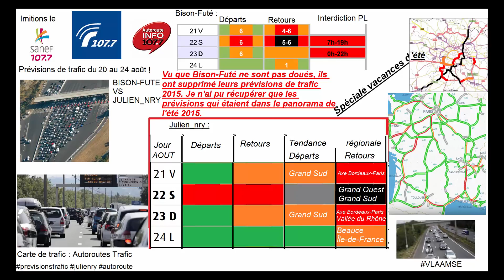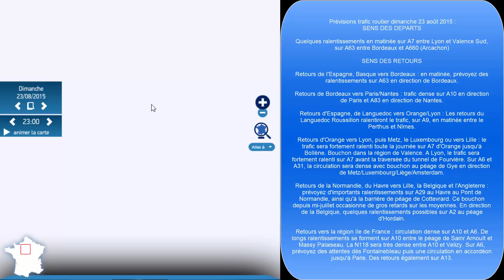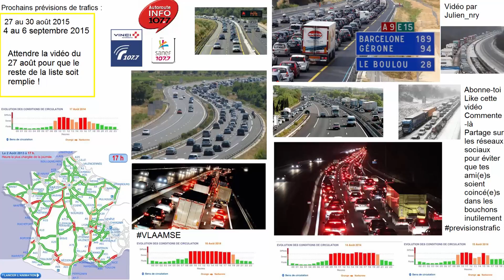Imitons le 107.7 | Prévisions de trafic du 20 au 24 août #40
Miiverse : julien nry
Steam : Julien_nry